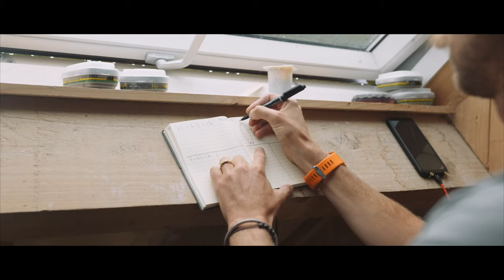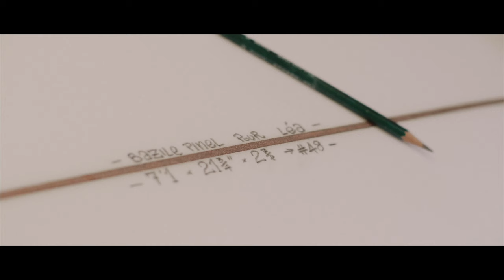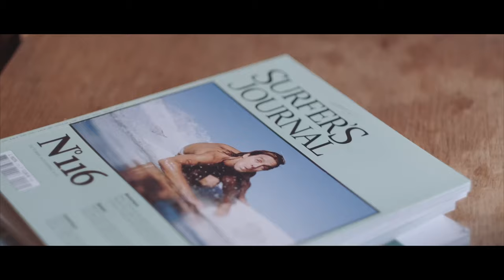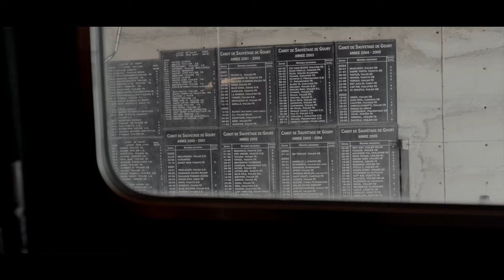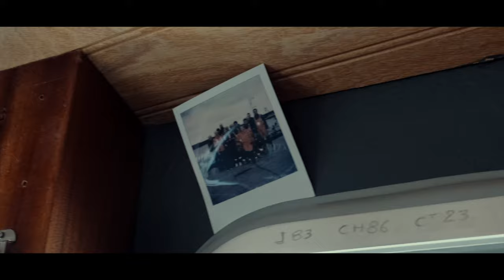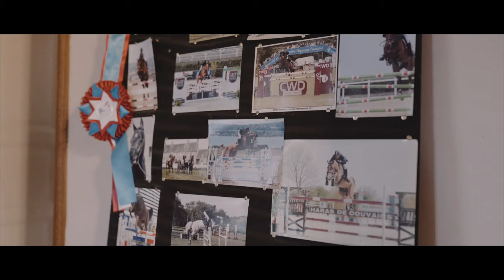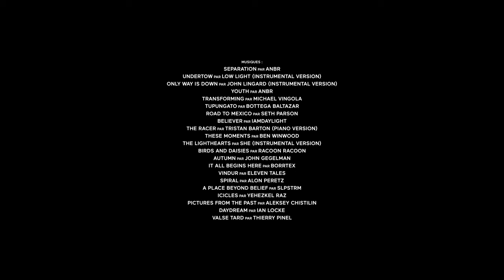IMMERSION, le film en intégralité & gratuit !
IMMERSION, 7 vies inspirées par la mer !

Le film 100% Manche sorti en juin 2021 est désormais disponible gratuitement 💙

La mer qu’on voit danser sous l’objectif du duo de réalisateurs Captain Yvon est au centre de ce film de cinquante-deux minutes. Dans ce long métrage immersif, la surfeuse Léa Brassy qui a glissé sur ses premières vagues dans le Cotentin part à la rencontre d’habitants de la Manche inspirants, courageux, et solidaires.

🌊 Bazile Pinel, shaper de planches de surf
⚡️ Marion Motin, danseuse et chorégraphe internationale
⚓️ Alban Lenoir, conchyliculteur à Chausey
🌱 Clémence Fossard, directrice communication
🚤 Yoann Sanson, patron du Mona Rigolet - SNSM de Goury
🐎 Margareth et Judith Noël, éleveuses de chevaux

Des images léchées, tournées pendant un an, dévoilent témoignages et moments de partage avec la mer en toile de fond. Qu’il l’admire de loin ou la brave pour sauver des vies, chaque protagoniste donne à voir une facette de ce territoire de caractère. Ensemble, ils incarnent la Manche, un département fascinant dont l’aura vous enveloppe dès les premières minutes.

___________________Suivez-nous________________________